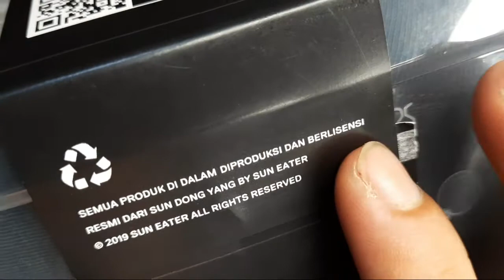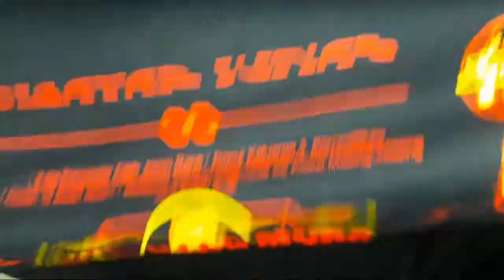⛔REVIEW⛔ MERCHANDISE FEAST BY SUNDONGYANG‼️ REVIEW KAOS BAND LOKAL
𝑹𝒆𝒂𝒅𝒚 𝒇𝒐𝒓 𝒐𝒓𝒅𝒆𝒓

LAPAK
VILLA PERMATA BLOK CA KOTABUMI TANGERANG

𝐅𝐑𝐄𝐄 𝐎𝐍𝐆𝐊𝐈𝐑 𝐯𝐢𝐚 𝐒𝐡𝐨𝐩𝐞𝐞 : 𝒗𝒆𝒏𝒕𝒆𝒍𝒂𝒔𝒉𝒐𝒆𝒔𝒕𝒂𝒏𝒈𝒆𝒓𝒂𝒏𝒈
𝐑𝐞𝐚𝐝𝐲 𝐬𝐭𝐨𝐜𝐤 𝐬𝐞𝐦𝐮𝐚 𝐀𝐫𝐭𝐢𝐤𝐞𝐥 & 𝐕𝐚𝐫𝐢𝐚𝐧 𝐖𝐚𝐫𝐧𝐚, 𝐂𝐞𝐤 𝐢𝐧𝐬𝐭𝐚 𝐬𝐭𝐨𝐫𝐲 𝐮𝐭𝐤 𝐮𝐩𝐝𝐚𝐭𝐞 𝐬𝐭𝐨𝐜𝐤 𝐭𝐞𝐫𝐛𝐚𝐫𝐮